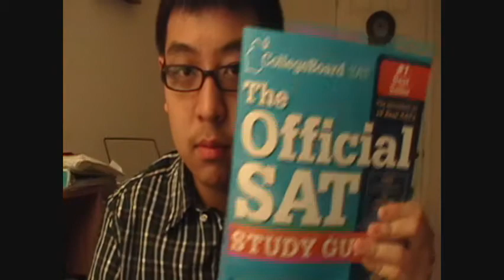[Jan 8] Haunted number 9!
Again, the number I mentioned in the video is 612-9994.

I love stevie for putting that up.